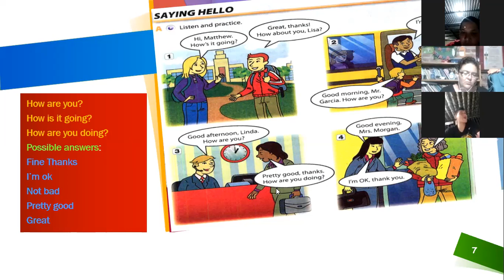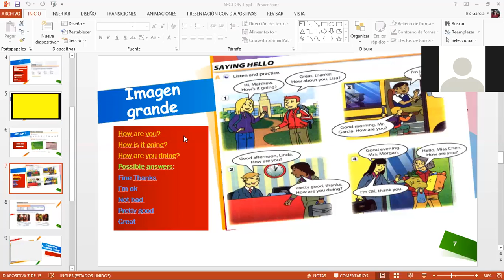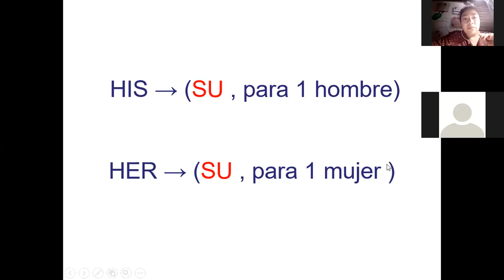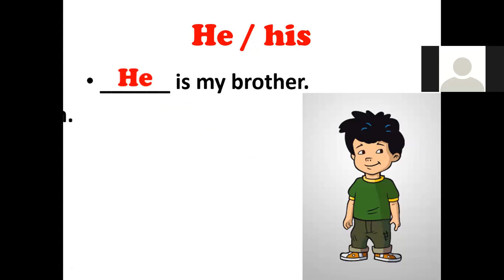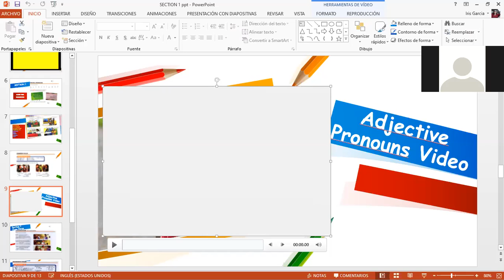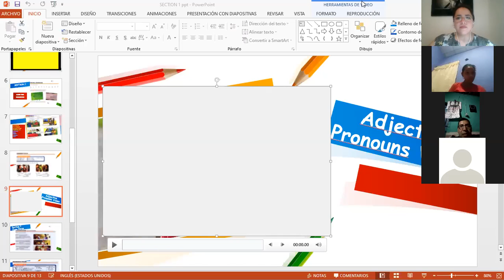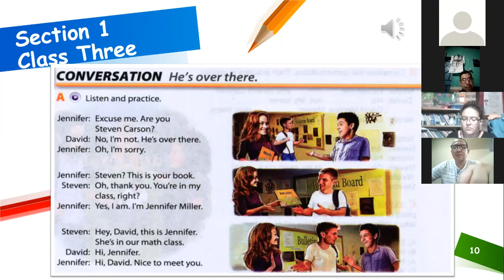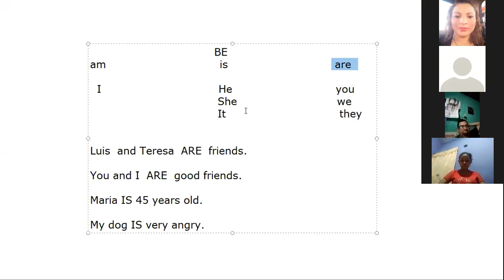Ingles Corporativo-Possessives My, Your, His , Her